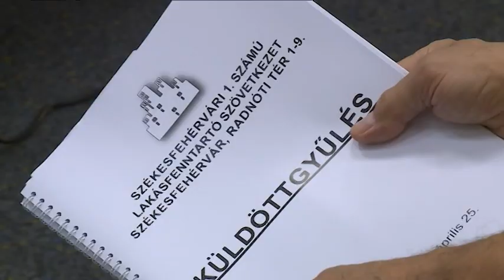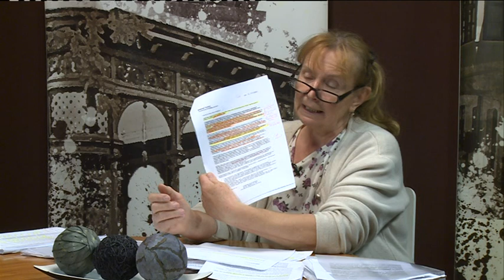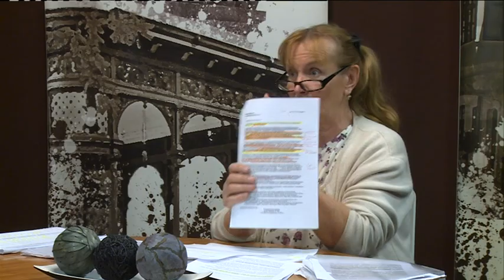190503 Köztér Szabó Melinda